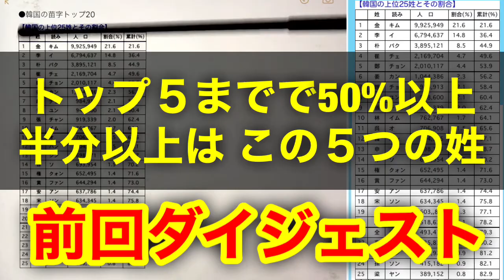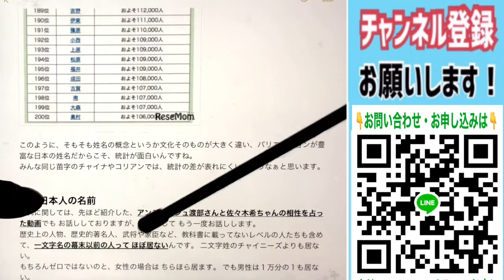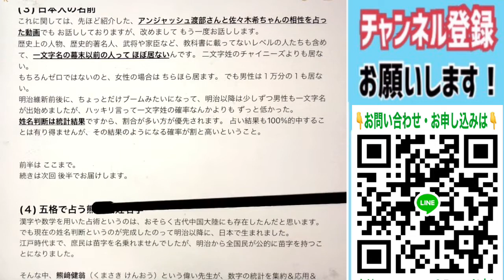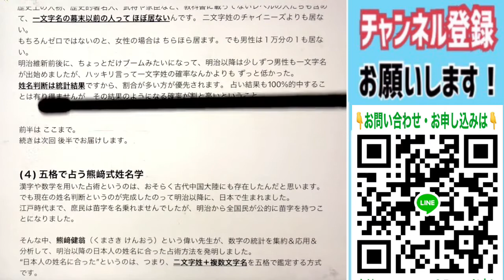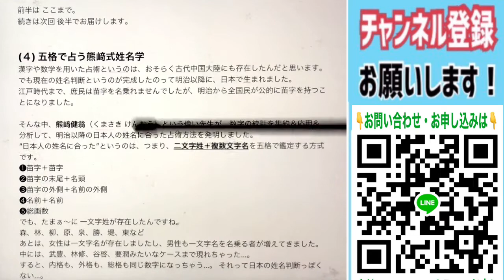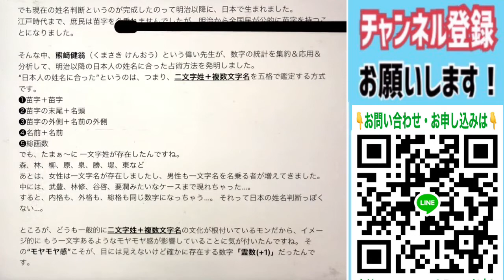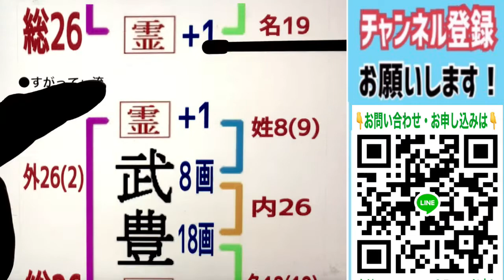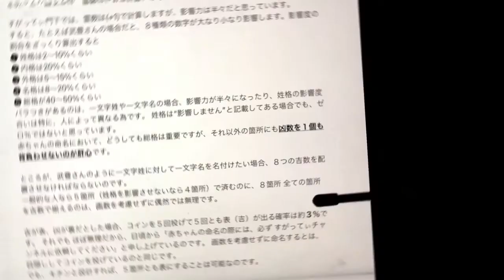【霊数(+1)について】一文字姓＆一文字名の人 必見Part２★YouTube姓名判断-360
【霊数(+1)について】一文字姓＆一文字名の人 必見Part２熊﨑式姓名学★YouTube姓名判断-360

コメント欄にて、ご質問や問い合わせを承ります。